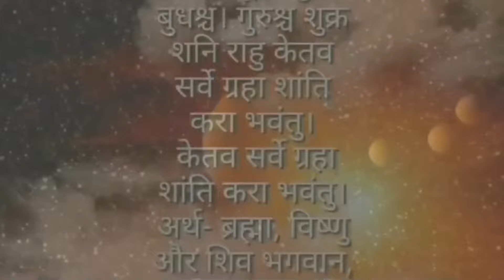हाथमा माछाको चिन्ह, hand finger, Plam reading, Success life, astrology Reading, earning Money, Plam